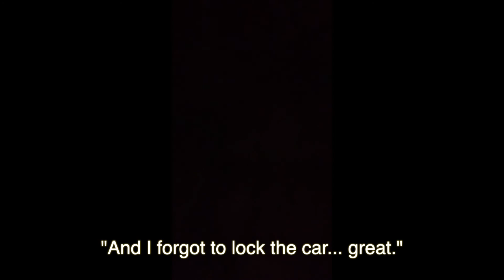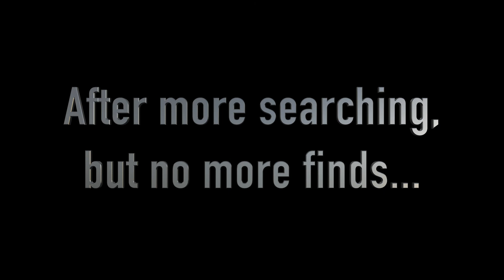Oasis Church Challenge: Hide & Seek!!!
Hiders bring their video camera as they hide on a 10 acre farm and vie to be the 2021 Hide & Seek champion!